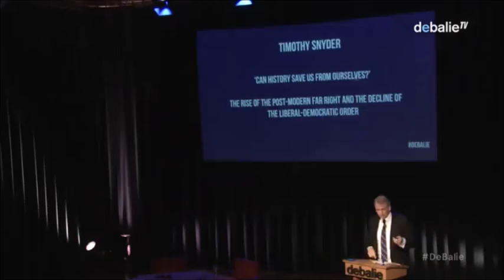Timothy Snyder: Can History Save Us From Ourselves?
Reflections on the decline of liberal democracy  by Yale professor Timothy Snyder. Snyder gives us 20 Lessons from the 20th Century on How to Survive in Trump’s America.

 A week after the inauguration of Donald Trump as president of the United States, American author and professor Timothy Snyder, one of the greatest historians of our time, will shed light on this new era. What can we expect from the Trump-era and do we want to learn from our past? What will happen to Europe in 2017 after the Pax Americana and the Russian-supported advance of the New Right in the US?

“We seem to be poised between two moments: one of optimism about globalization and its economic and political benefits, and one of pessimism, populism, and, at the extreme, opposition to the liberal democratic consensus. Must we slip from one to the other?” – Timothy Snyder

After a survey of the history of horrors and achievements of the West in the twentieth century, professor Snyder will offer a few lessons from its darkest moments, which might still be applicable today. To what extend will populism pose a threat to the liberal democratic system? And will Russian interference in Western media influence Western values? What can we learn from history? During this program, Snyder will reflect on these and other questions.

“The Founding Fathers tried to protect us from the threat they knew, the tyranny that overcame ancient democracy. Today, our political order faces new threats, not unlike the totalitarianism of the twentieth century. We are no wiser than the Europeans who saw democracy yield to fascism, Nazism, or communism. Our one advantage is that we might learn from their experience.” – Timothy Snyder in On Tyranny

Timothy D. Snyder is the Housum Professor of History at Yale University and a member of the Committee on Conscience of the United States Holocaust Memorial Museum. He is the author of Bloodlands: Europe Between Hitler and Stalin, which received the literature award of the American Academy of Arts and Letters, the Hannah Arendt Prize, and the Leipzig Book Prize for European Understanding. He also wrote Black Earth: The Holocaust as History and Warning. Snyder is a frequent contributor to The New York Review of Books and The Times Literary Supplement and a former contributing editor at The New Republic. He is a permanent fellow of the Institute for Human Sciences, serves as the faculty advisor for the Fortunoff Archive for Holocaust Testimonies, and sits on the advisory council of the Yivo Institute for Jewish Research.

Moderator: Caspar van Gemund